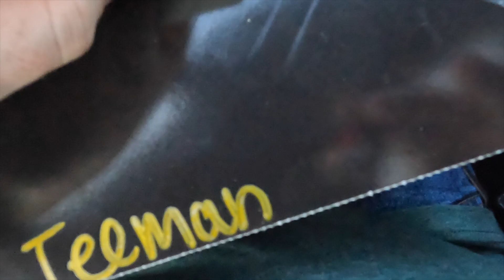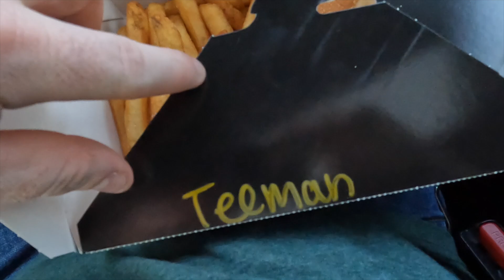Is Killer Burger really killer? Killer Burger review!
we check out killer burger in Salem Oregon! we try the teemah burger, the purest, and the fry's and give an honest review!